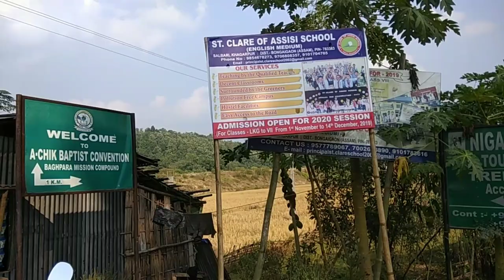খগৰপুৰ জলপ্ৰপাত~ Khagarpur Water Falls | Kuhijhora | Bhagpara| Bongaigaon waterfalls |Hills trekking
Musician: @iksonofficial